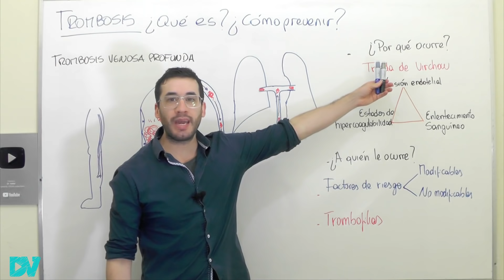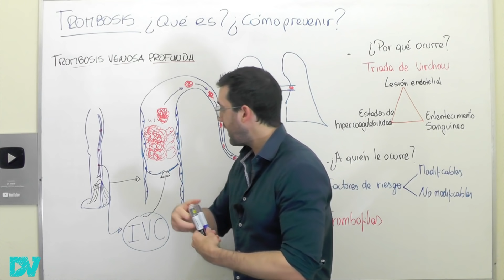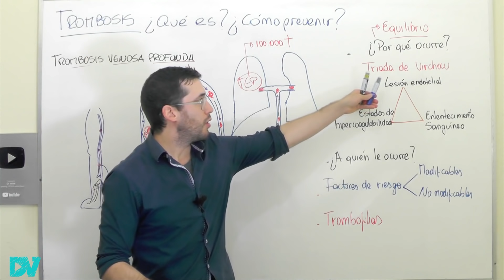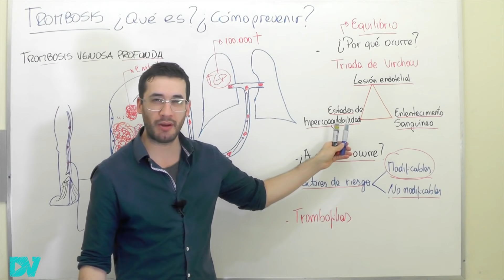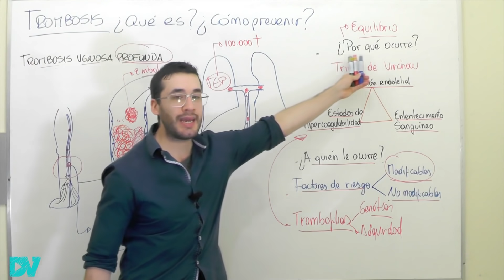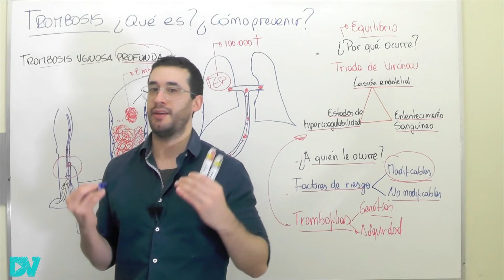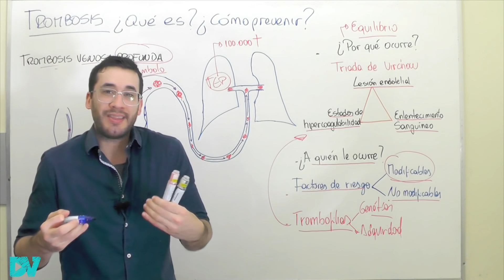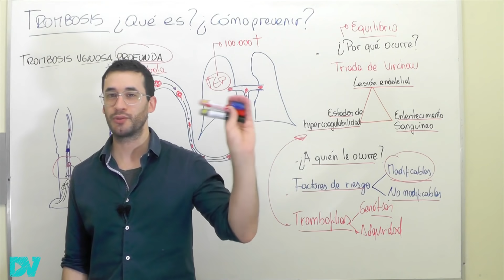TROMBOSIS VENOSA: SIGNOS DE ALARMA| LOS MEJORES CONSEJOS PARA PREVENIR LA TROMBOSIS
¿QUÉ ES LA TROMBOSIS VENOSA PROFUNDA Y COMO PREVENIR?
Te cuento cuáles son los SINTOMAS de ALARMA para saber que tenéis una trombosis.
¿Cuáles son los SÍNTOMAS y SIGNOS de trombosis en la pierna?
¿La trombosis tiene tratamiento?

También te cuento si existe forma de prevenir la formación de trombos.
¿Qué alimentos o medidas naturales ayudan a prevenir la trombosis venosa profunda?
Alimentos como el ajo, el aceite de oliva, una o dos medidas de vino tinto podrían ayudar por sus efectos antioxidantes!

También te explico por qué se produce, y cuáles son los FACTORES DE RIESGO, y sobre todo, ¿en quién se produce la trombosis con más frecuencia?.

00:00 Introducción
00:33 ¿Qué es la trombosis?
04:09 ¿Por qué ocurre?
06:06 ¿Cuáles son los factores de riesgo?
09:37 Signos y Síntomas de trombosis venosa profunda
12:12 Tratamiento
12:43 Prevención de trombosis venosa profunda